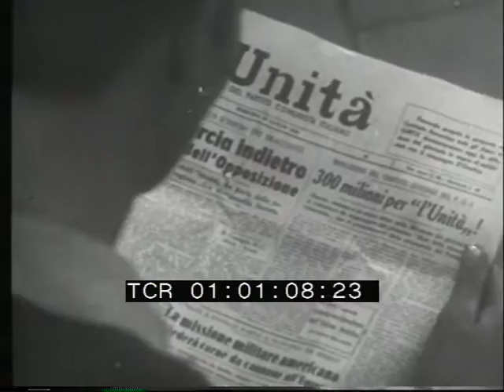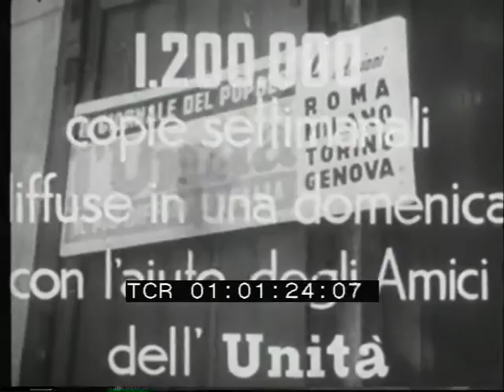Viva l'Unità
VIVA L'UNITA'

Produzione: PCI
Anno: 1949
Abstract: Breve documentario realizzato dal PCI nel 1949, a un anno dall'attentato a Togliatti, in cui si mostrano gli "Amici dell'Unità", i diffusori, all'opera in varie città italiane.
Il documentario si chiude con l'appello a sottoscrivere per il giornale.

Abstract: Short documentary made by PCI in 1949, one year after the attempt to Togliatti's life, that shows the "friends of the Unity" selling the newspaper in various Italian cities.